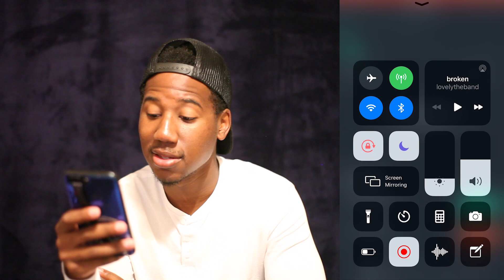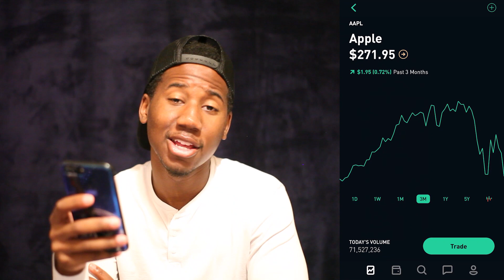How I Doubled My Stock Market Portfolio Trading Options on the WORST Trading Day in History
Here is how I doubled my portfolio trading options on the worst trading day in history

GET Free Stock ON WEBULL WHEN YOU DEPOSIT $1 (valued up to $1400)

USE THIS LINK AND GET A FREE STOCK ON ROBINHOOD WHEN YOU SIGN UP:

My Youtube gear, books, & everything else:

Like the music in this video?